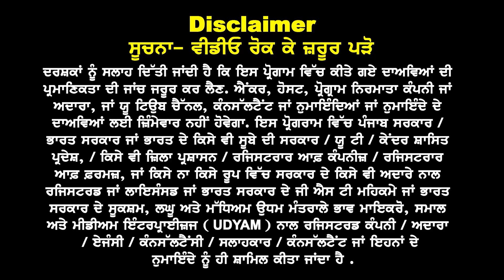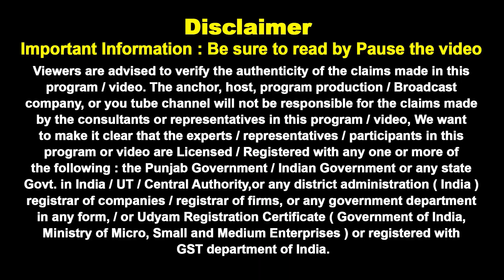Australia ਡੈਟੇ ਨੇ ਖੁਸ਼ ਕੀਤੇ Indian | Regional Area ਖੁੱਲੇ Visa, Jan Intake 25 Good News | Income & PR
Australia
ਡੈਟੇ ਨੇ ਖੁਸ਼ ਕਰਤੇ Indian
Regional Area ਦੱਬ ਕੇ ਵੀਜ਼ੇ
Jan Intake 25 ਹੁਣੇ ਖਿੱਚੋ ਤਿਆਰੀ
Income & PR Big Benefits